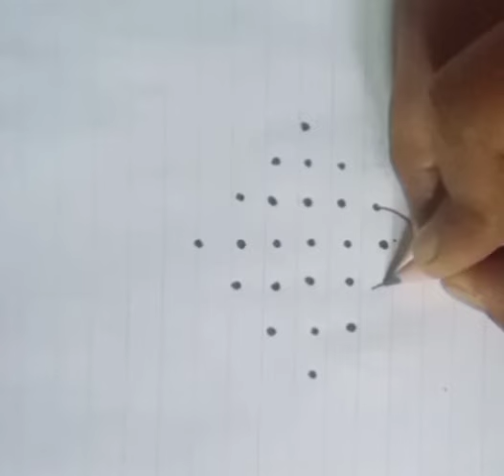7*1 very easy beautiful vilakku 🪔 kolam/daily simple Rangoli design Kolam